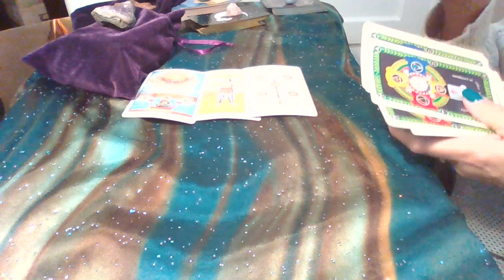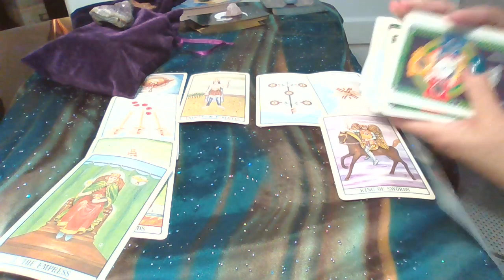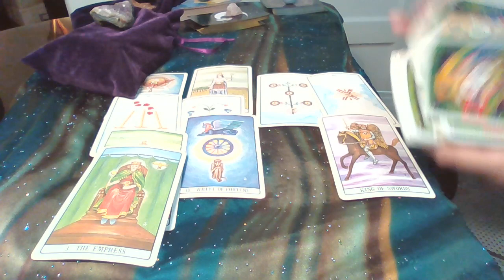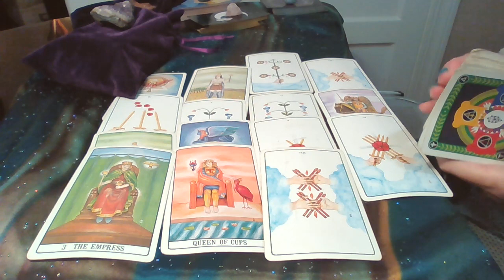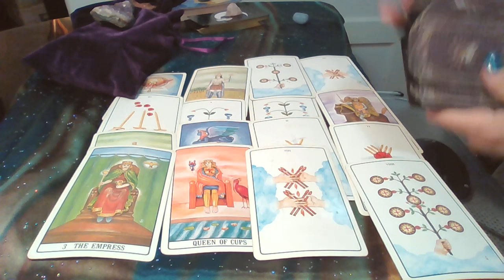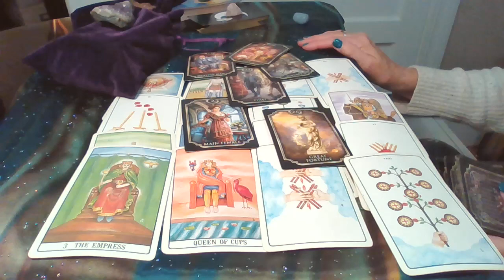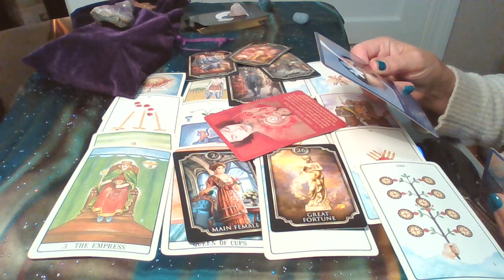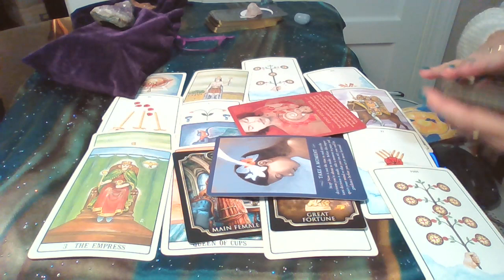LIBRA ♎ WEEKEND LOVE 💖TAROT NOVEMBER 6-7 "WOW!! A JOURNEY OF A LIFETIME LEADS TO ABUNDANCE!"💖💖💖